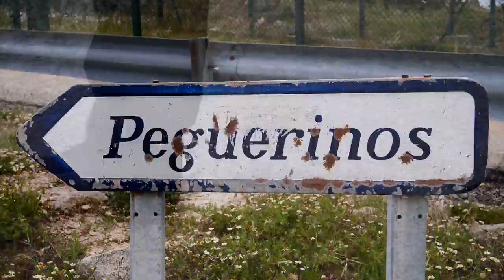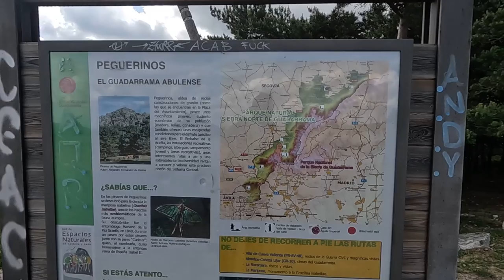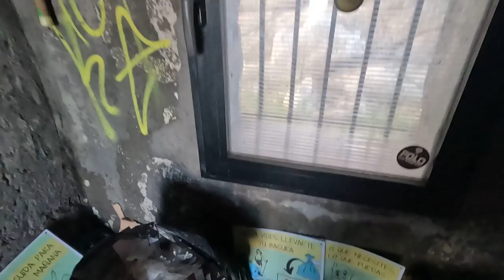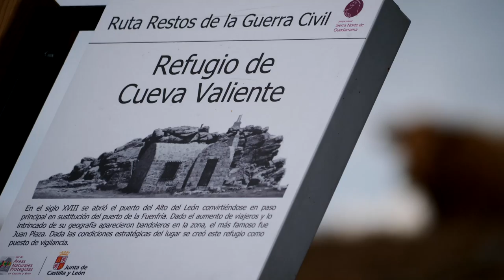PERNOCTA en el⛺REFUGIO de montaña de Cueva Valiente. Senderismo desde el Alto del León.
Hola! Hoy salgo de ruta senderista desde el Puerto de los Leones para irme a pasar la noche al refugio de Cueva Valiente. Y por el camino... habrá publicidad??
No!!
Habrá búnkers abandonados desde la guerra civil española, vestigios del régimen franquista, símbolos religiosos devorados por el tiempo, lagartijas sin habre, mariquitas con suerte, primeros planos y timelapses que no vas a poder ver en otro canal... y muchas más cosas que te invito a que pases, y veas!🏔️